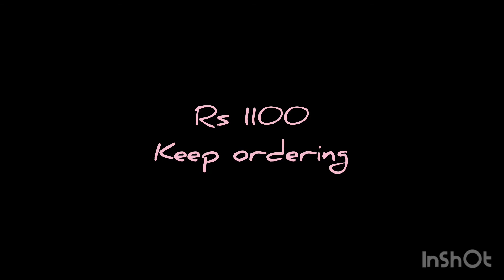Necklace with earrings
Lovely suits
Punjabi jutti
choker neck set
heavy dupatta

New trends and fashion in clothing ang jewellary
Latest punjabi suits
Punjabi suit 💡 ideas
Beautiful colour combination for punjabi suits

Peacock jewellery
Silver jewellery
Gold jewellery
Antique jewellery